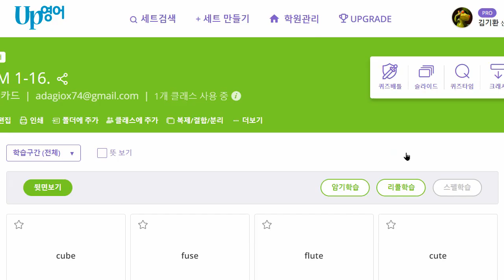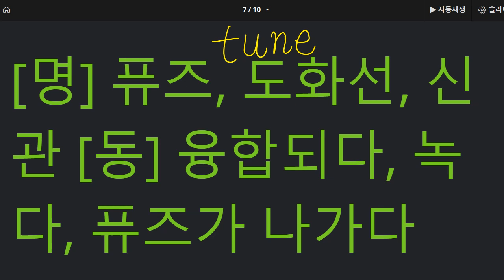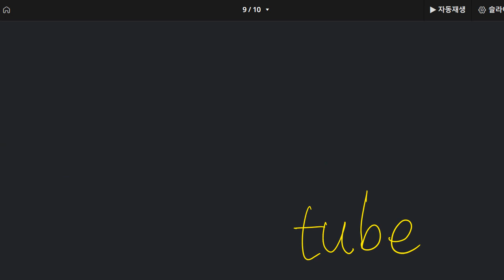이지현 2022 09 06 초등 보카 어휘 성취도 70 클래스카드 과제 스피킹 안했음